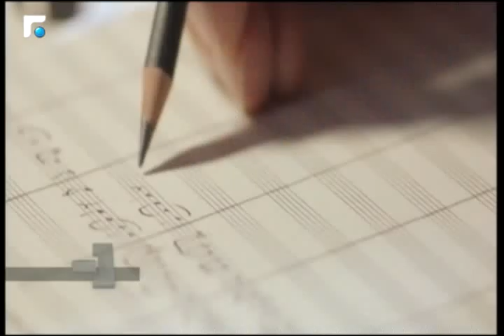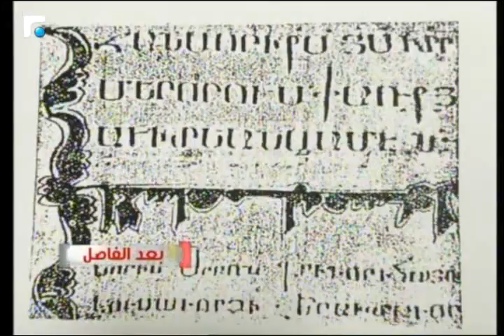قصة فارتان ميلكونيان: قائد الاوركسترا الملكية في لندن 2/6